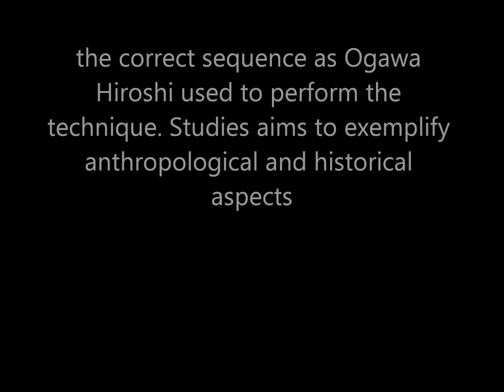Ogawa Ryu - Tokubetsu no Jugyou - TantoJutsu - 2013 - II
Luis Nogueira -  Valencia - Spain